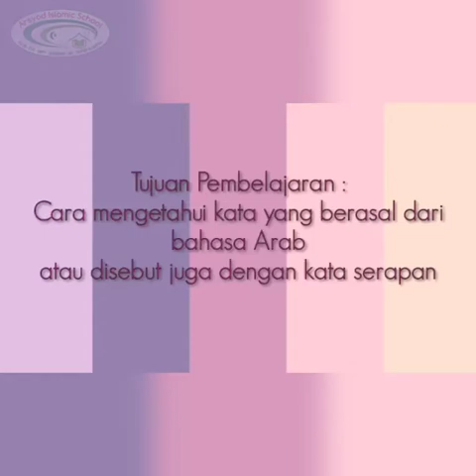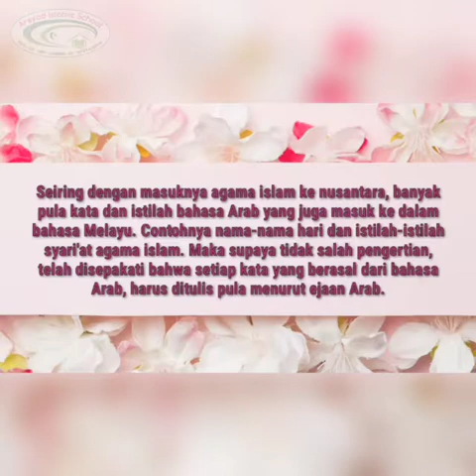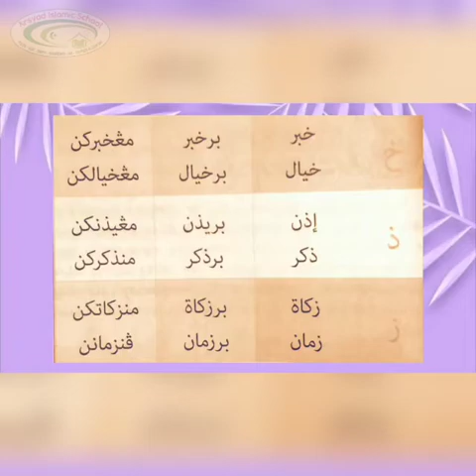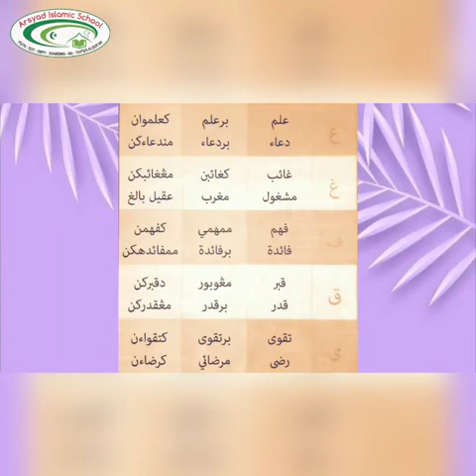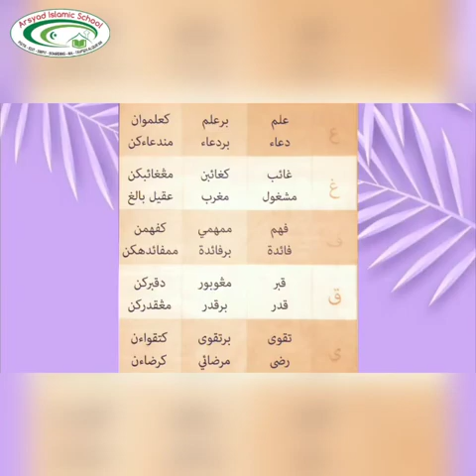Pembelajaran BMR kelas 5 "Kata Serapan dalam Bahasa Arab" || SDIT Arsyad Islamic School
❗Telah dibuka❗
Pendaftaran Peserta Didik Baru TA. 2021/2022

          Sekolah Multimedia
    Binaan Alumni Timur Tengah

🍂PG/TK
🍂SDIT
🍂SMPIT FULLDAY
🍂SMPIT BOARDING
🍂MA
🍂TAHFIDZ

📌📌Mencetak Generasi qurani, cerdas & berakhlak mulia📌📌